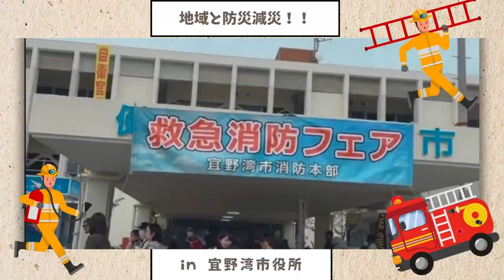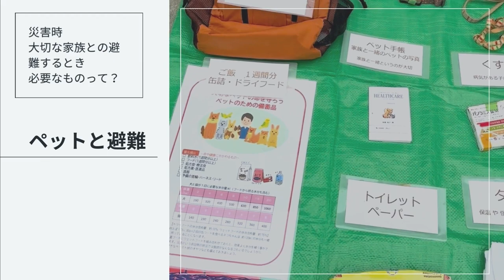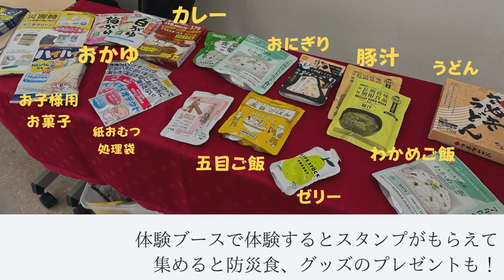【ライフサポートラジオ取材編！】防災 消防フェア 宜野湾市@2023/12/02